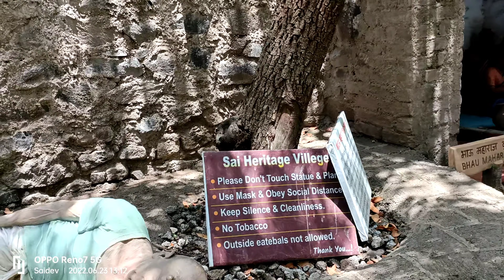Shirdi day 1 || exploring baba'old shirdi || it's my birthday || 23-06-2008